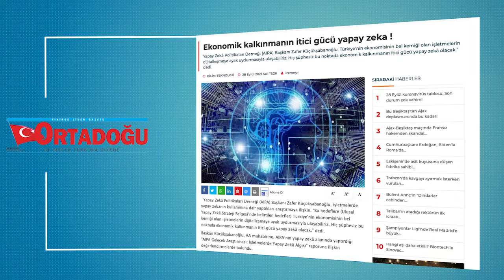AIPA adına Başkanımız Zafer Küçükşabanoğlu'nun AA'ya verdiği röportaja basının ilgisi yoğundu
AIPA adına Başkanımız Zafer Küçükşabanoğlu'nun Anadolu Ajansı’na verdiği röportaja basının ilgisi yoğundu.

"Ekonomik kalkınmanın itici gücü yapay zeka olacak."